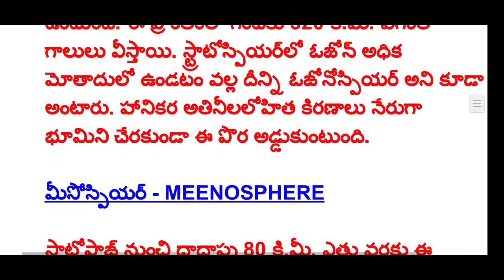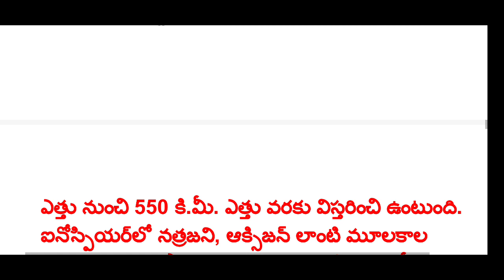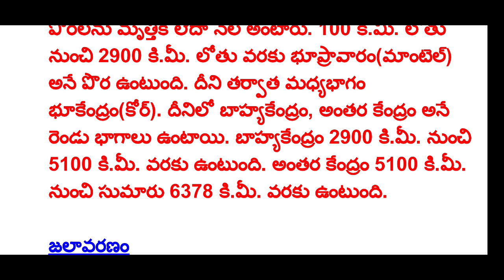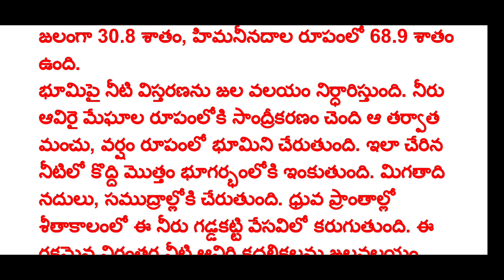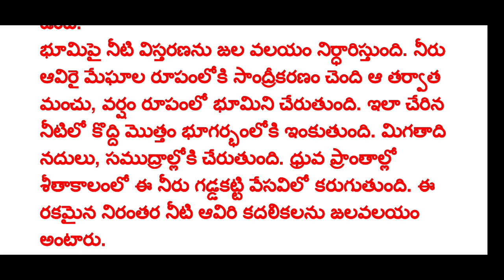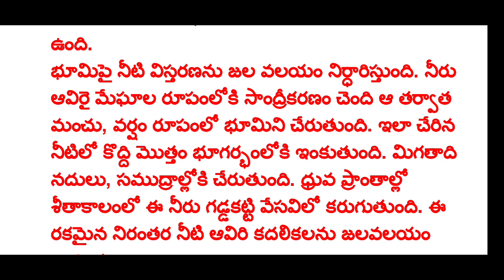Ward Sanitation | What is Atmosphere? | classification of Atmosphere | environmental online class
environmental engineering classes help all competitive aspirants and other students for Easy & Quick Learning.

ward sanitation secretary online classes in Telugu provides you basic to moderate preparation levels and suggest you towards success

వార్డ్ శానిటేషన్ E BOOK కావాల్సిన వారు తెలుగు లేదా english medium 500 rs 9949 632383
కి phone pay లేదా google pay ద్వారా పే చేసి screen shot same నెంబర్ కి Whatsap lo petandi